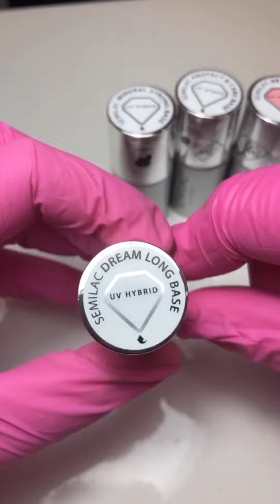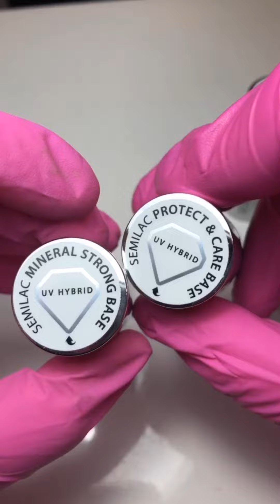Bases Semipermanentes SEMILAC | Review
En esta ocasión os enseño las bases nuevas que tiene la marca Semilac, son bases para hacer semipermanente. Con una fina capa conseguimos un esmaltado simple pero si añadimos una segunda capa un poco más gruesa conseguimos un esmaltado con refuerzo.

❗️Recomendacion lámpara SunUV 2C uv/led 48w

💌QUIERES ESCRIBIRME?

*Ninguna marca/empresa me paga por hablar bien de sus productos. Doy mi opinión sincera y desde mi experiencia. Soy 100% la creadora de mis videos.